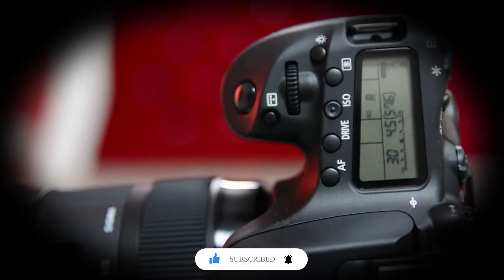CANON 80D | CANON 80D 360 DEGREE LOOKS | CANON 80D SPECIFICATIONS | CANON 80D FIRST LOOKS IN NEPALI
The Canon 80D is an exceptionally impressive all-rounder from Canon. It provides both a very solid video and photo experience. It can be used by both hobbyist and professionals alike. The camera is built from ground up for film-makers/ Vloggers/ content creators with a ton of features specifically included for them.  It has great photo features such as 7fps for burst photo and 14-bit RAW photos. This camera comes with Canon’s popular dual-pixel autofocus which makes it easy to use at any skill level. This camera is highly recommended for anyone looking to create great content.

✅ Key Features
❍ 24.2MP APS-C CMOS Sensor
❍ DIGIC 6 Image Processor
❍ 3.0" 1.04m-Dot Vari-Angle Touchscreen
❍ Full HD 1080p Video Recording at 60 fps
❍ 45-Point All Cross-Type AF System
❍ Dual Pixel CMOS AF
❍ Expanded ISO 25600, Up to 7 fps Shooting
❍ Built-In Wi-Fi with NFC
❍ RGB+IR 7560-Pixel Metering Sensor